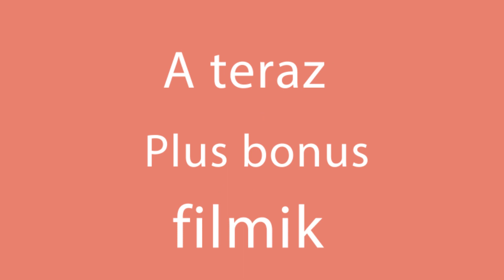Dynia i 3 jajka! Po takiej babce zechcesz oblizać palce!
Ciasto
puree z dyni - 420 g
cynamon - 2 g
imbir - 2 g
gałka muszkatołowa -  2 g
goździki - 2 g
sól - 2 g
DO NAGRZANEGO DO 180 °C PIEKARNIKA / 1 GODZINĘ

Sos z serem śmietankowym
ser śmietankowy - 120 g
miękkie masło - 30 g
cukier puder - 130 g
aromat waniliowy - 2 g